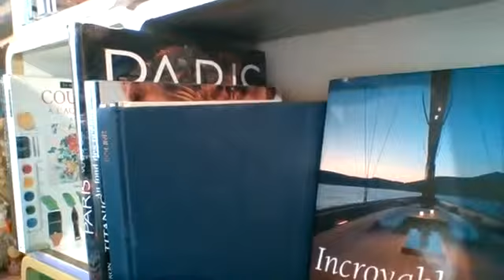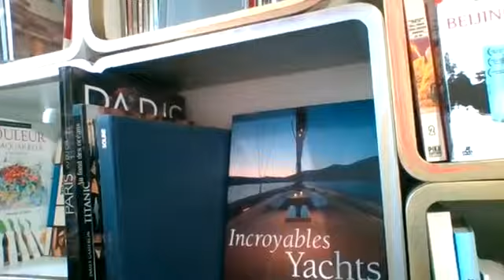le Grand Bleu théâtrale Luxe